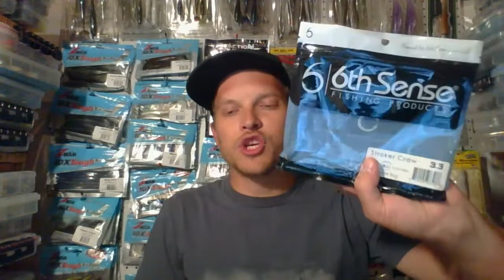6th Sense Unboxing - New Catwalk and Speedwake Topwater Baits!